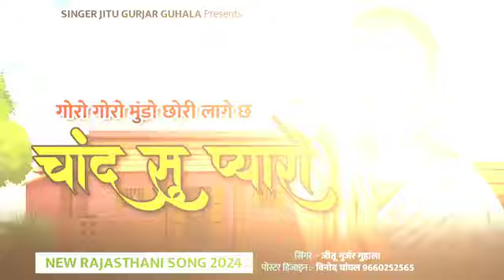Rajasthani song // गोरो गोरो मुंडो छोरी लाग छ चांद सु प्यारो // SINGER JEETU GURJAR GUHALA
राम राम जी सभी भाईयों को ... 🙏

हमारे ऑफिशियल यूट्यूब चैनल पर आपका दिल की गहराइयों सैं हार्दिक स्वागत है

◕☞ कृपया कॉमेंट करके जरूर बताएं ..!!

❖ Singer :- SINGER JEETU GURJAR GUHALA

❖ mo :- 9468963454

❖ Director & Editor :- VICKY GURJAR

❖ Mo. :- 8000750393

❖ Copyright  :- JEETU GURJAR NEEMKATHANA